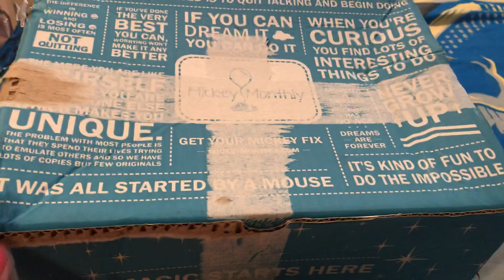Mickey Monthly S2 e10